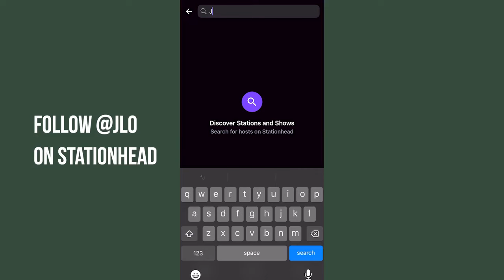Jennifer Lopez - This Is Me … Now ( STATIONHEAD )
Join the one and only @jlo LIVE for her This Is Me...Now Listening Party on Friday at 11am ET! Come stream and purchase your copy of the album right from her station 💚